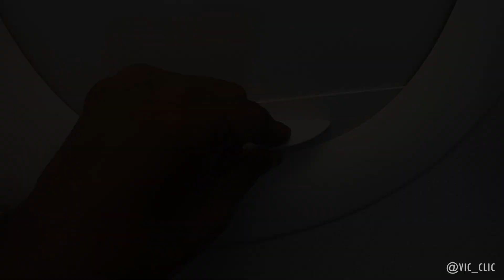LADAKH TRIP/EPI-1/লাদাখ /KOLKATA TO LEH JOURNEY BY FLIGHT/ LEH LADAKH TOUR GUIDE/Best Flight Journey